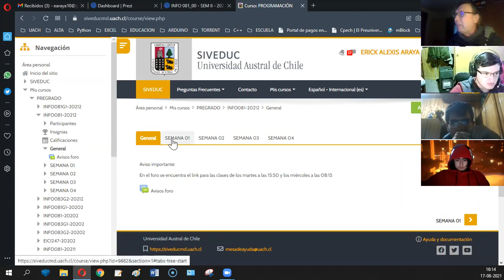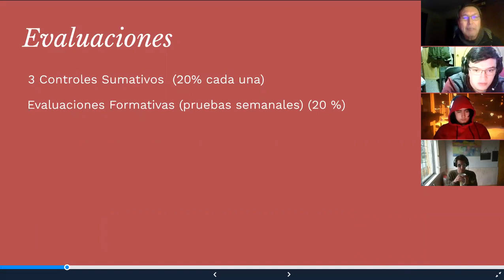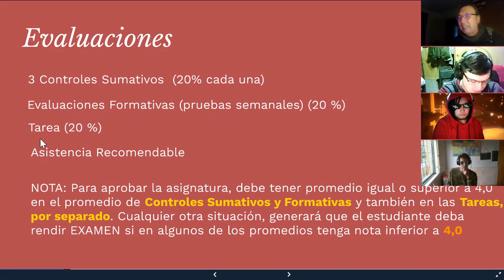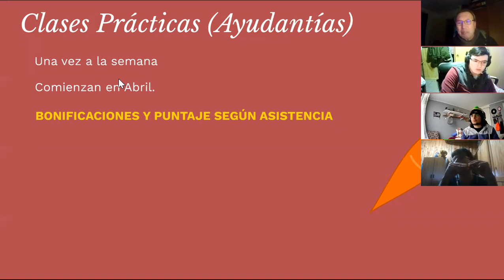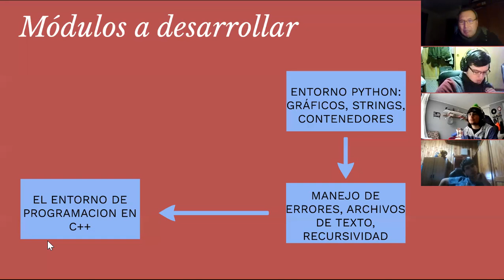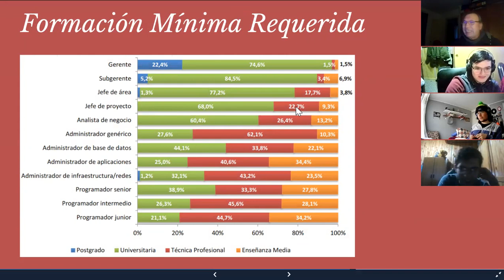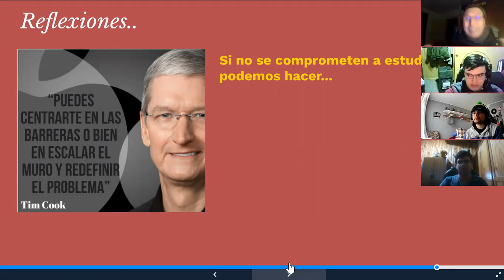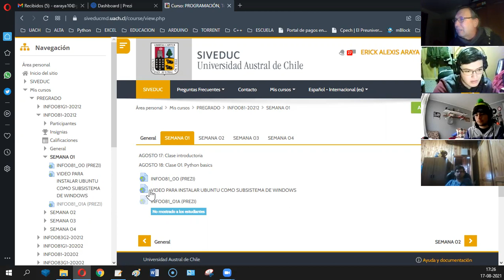[INFO081] CLASE AGOSTO 17 - ERICK